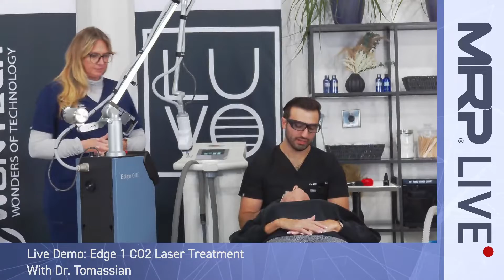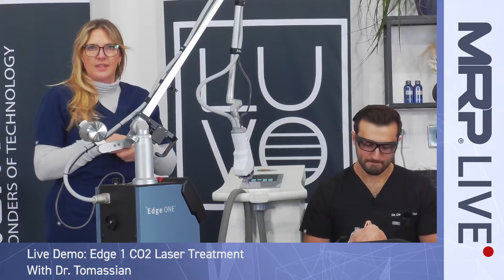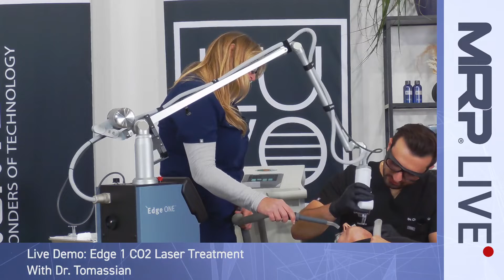MRP Live Demo: Edge 1 CO2 Laser Treatment With Dr. Tomassian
This is an educational live demo of the Edge 1 CO2 laser. The treatments in this video are being given by trained professionals in a controlled medical environment. This video is intended for education and research.

For more information about the Edge 1 CO2 laser or other aesthetic devices, please visit mrp.io